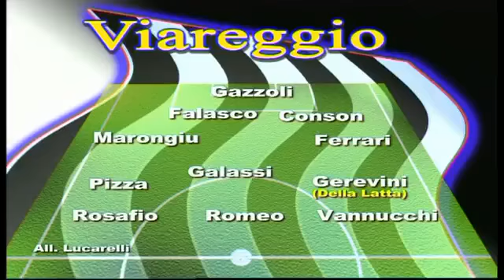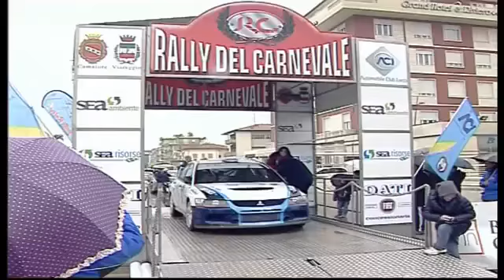Tg Noi Sport - 04/01/13